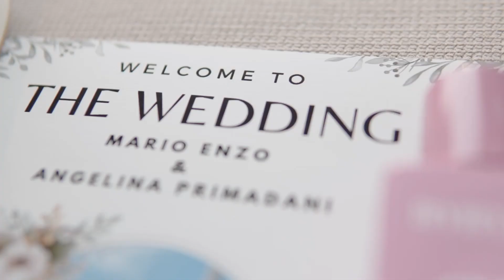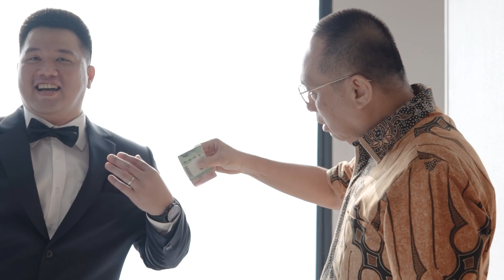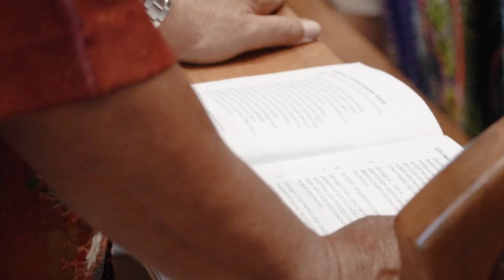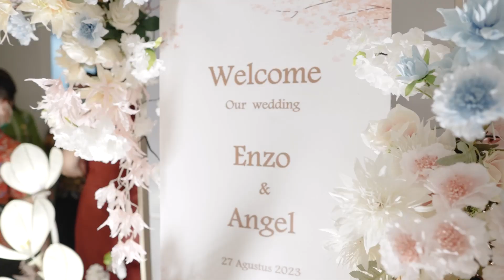WEDDING DAY ENZO and ANGEL // UNITY BALLROOM, GADING SERPONG, TANGERANG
Jakarta - Tangerang based photo and video documentation services.